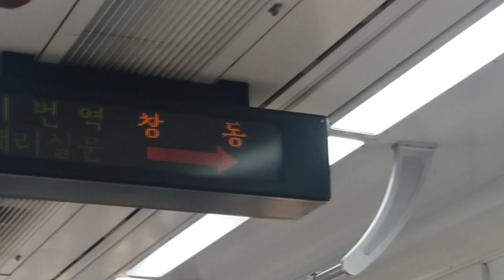코레일 341x28편성 동글이 4호선 당고개발 오이도행 ( 당고개역 - 창동역 )